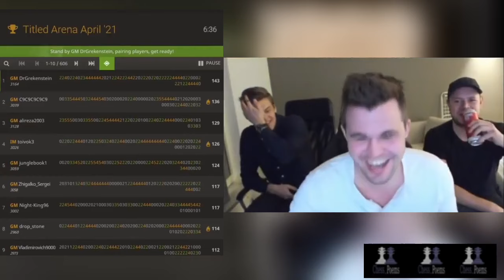Best of Chess Players RAGING Compilation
Your favorite chess players RAGE to "Rational Gaze" by Meshuggah (extreme/prog/"djent" metal).

Downvote if you hate puppies. If this does well I'll make more!

♙♟ Play me!